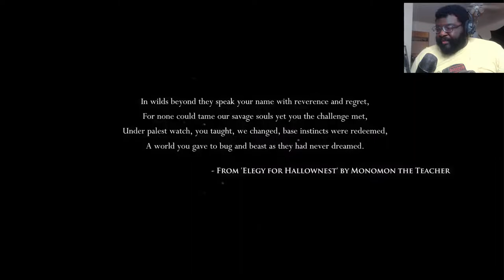I'M A CUBONE!! | Hollow Knight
Original Video►